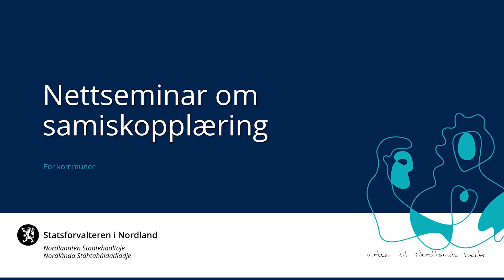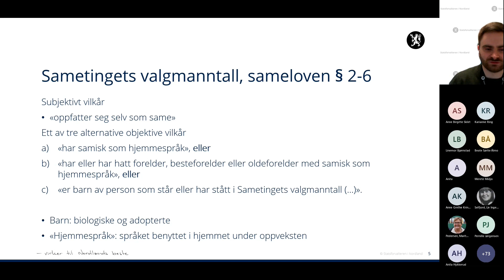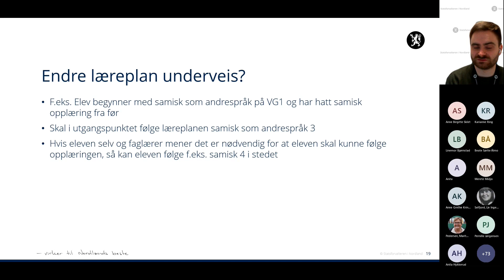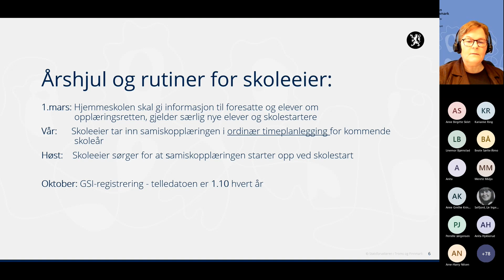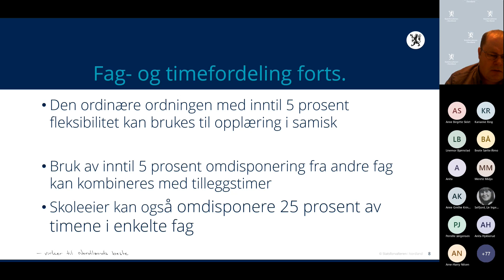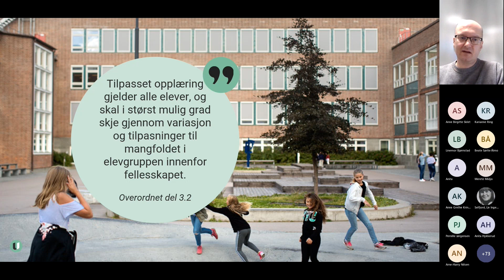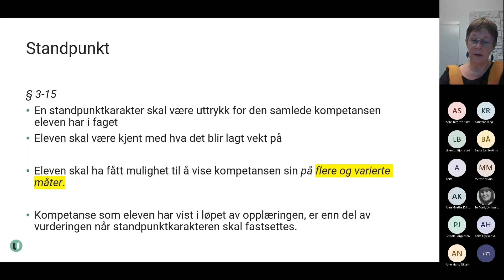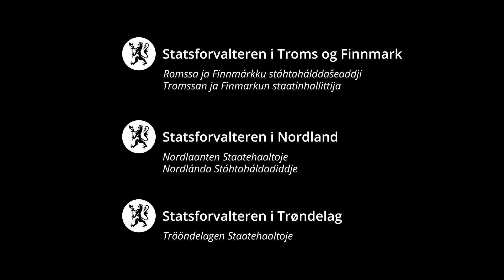Nasjonalt nettseminar for skoleeiere utenfor de samiske kjerneområdene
Seminardato: 1. februar 2023

Program:
- Situasjonen for samisk opplæring idag: Guri Adelsten Iversen, oppvekst- og velferdsdirektør, Statsforvalteren i Nordland
- Opplæringslova § 6, retten til samisk opplæring: Markus Setså Borge, jurist, Statsforvalteren i Nordland
- Endringer i statstilskudd og føring i GSI for kommuner og privatskoler med samiske elever: Marit Helene Pedersen seniorrådgiver, Statsforvalteren i Troms og Finnmark
- Samiske læreplaner i første- og andrespråk. Fag- og timefordeling for elever med samisk: Kevin Johansen, seniorrådgiver, Statsforvalteren i Nordland
- Kort om samisk opplæring gitt som fjernundervisning: Tore Høgås, seniorrådgiver, Utdanningsdirektoratet
- Vurdering i samisk. Gjennomgang av forskrift og læreplaner: Tone Vindegg, Utdanningsdirektoratet
- Studiehjemler som virkemiddel for rekruttering av samisklærere: Liv Ingegerd Selfjord, seniorrådgiver, Statsforvalteren i Trøndelag